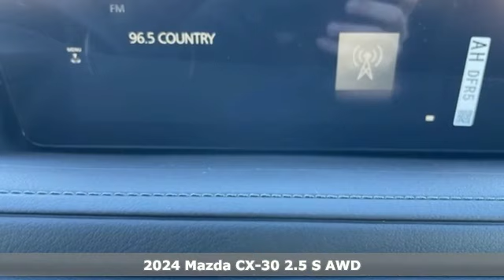New 2024 Mazda CX-30 Rochester MN Winona, MN K24718 - SOLD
Year: 2024
Make: Mazda
Model: CX-30
Trim: 2.5 S
Engine: SKYACTIVA® 2.5L 4-Cylinder DOHC 16V
Transmission: 6-Speed Automatic
Color: Blue
Interior: Black
Stock #: K24718
VIN: 3MVDMBAMXRM622231
2024 Mazda CX-30 2.5 S 4D Sport Utility SKYACTIVA® 2.5L 4-Cylinder DOHC 16V AWD Deep Crystal Blue Mica Recent Arrival! 26/33 City/Highway MPGbrbrWe look forward to earning your business. Part of the Rochester Motor Cars Family.

-Customer Enthusiasm
-Employee Satisfaction
-Financial Performance
-Market Effectiveness-
-Ongoing Improvement

Address:
2955 48th Street Northwest Rochester